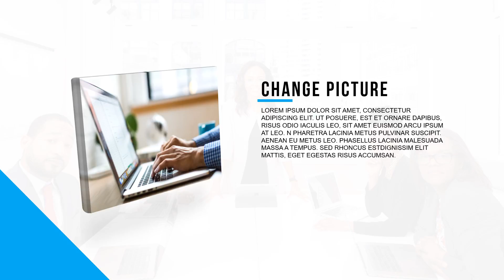Elegant Corporate Prest